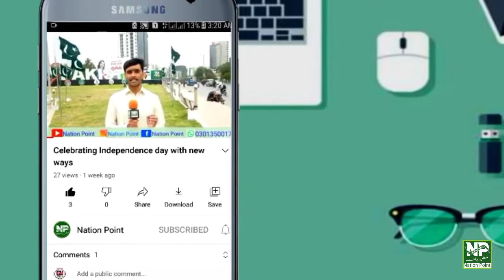Karachi Street Crimes Alert || Street crimes are increasing in Karachi